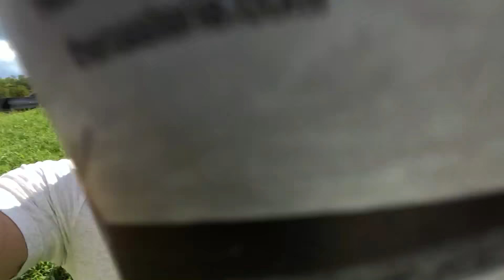Welcome to Heart of America: Kansas City! Supporting local business.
This video is just a fun project I decided to do... I love Kansas city and think it's very beautiful, interesting and historic. This was filmed using only 2 devices: iPhone X & DJI Spark drone.